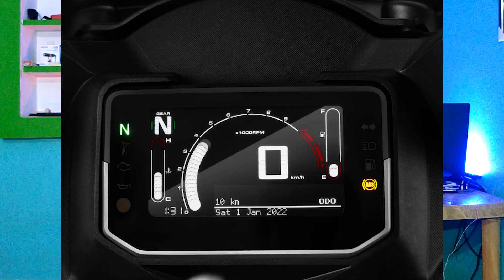ALL NEW 2023 HERO KARIZMA XMR Details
Keep Loving Keep Supporting Shining of Maheshwar